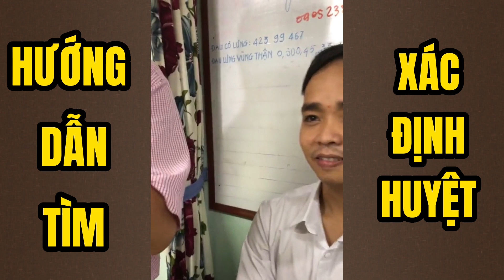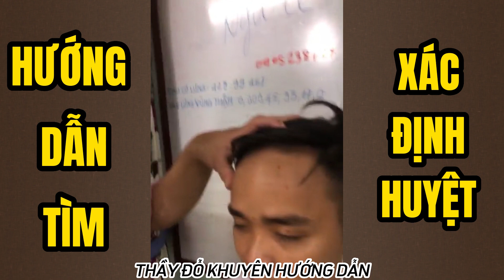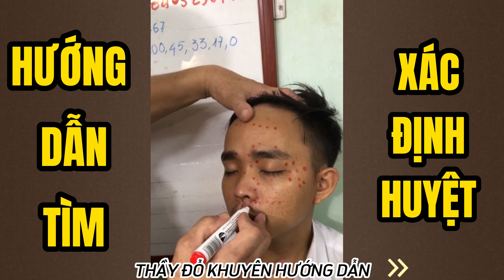HƯỚNG DẪN TÌM VÀ XÁC ĐỊNH HUYỆT CHÍNH XÁC KHI ĐIỀU TRỊ BỆNH || THẦY ĐỖ KHUYÊN CHIA SẺ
Hẻm 244/A6 Đường Cách Mạng Tháng Tám, Thành Phố Cần Thơ